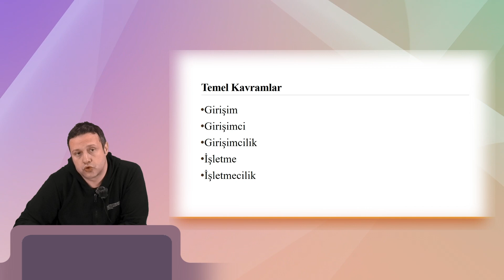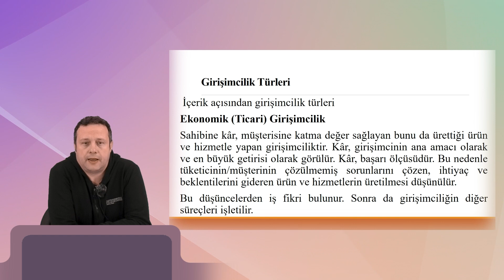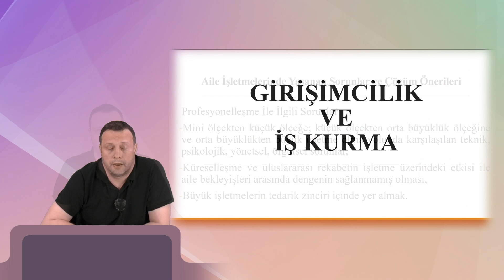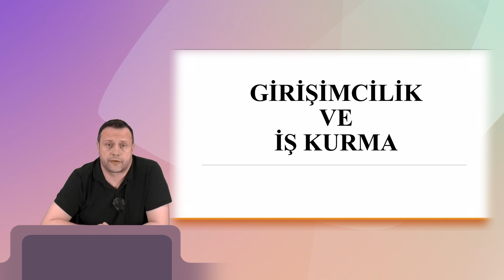Girişimcilik ve İş Bulma Eğitimi Sertifika Programı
Girişimcilik düzeyi yüksek bireyler rekabetçi koşullarda kendini geliştirerek doğru yatırımlarla toplumsal ihtiyaçları giderecek faydalar yaratabilirler.